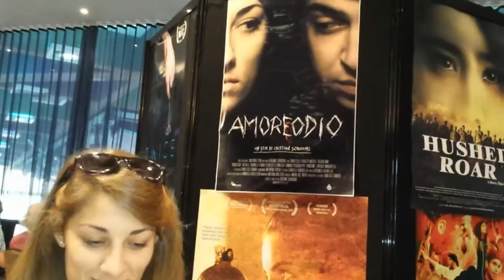"AMOREODIO" a Montreal 37 con il regista Cristian Scardigno e l'attrice Francesca Ferrazzo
- Ispirato ad un fatto realmente accaduto, il film AMOREODIO (LOVEHATE) di Cristian Scardigno, prodotto da Gianluca Cammisa di Underdog Film, è stato presentato al 37° Festival des Films du Monde. Nel reportage realizzato a Montreal da Mariangiola Castrovilli, le interviste al regista e all'interprete principale del film Francesca Ferrazzo nel ruolo di una giovane ragazza. Un film attualissimo sul disagio giovanile nei  rapporti tra genitori e figli, insegnanti e studenti alla luce anche dei recenti crimini che spesso hanno visto  come protagonisti ragazzi e ragazze. Tra gli altri interpreti del film Michel Degirolamo, Chiara Petruzzelli, Raffaele Buranelli, Piergiuseppe Francione. Gianluca Cammisa. Musiche di Mauro Del Nero, Direttore della fotografia Francesco Crivaro, editor Massimiliano Ross.

IL FILM
Katia, 17 anni, passa le sue giornate con il suo fidanzato Andrea vivendo come reietti, con pochi amici e poca interazione sociale. L'apatia governa le loro personalità. Quando non sta facendo sesso con Andrea in un capannone abbandonato, Katia vede altri ragazzi, video illeciti su Internet e combatte con i suoi genitori. Frustrata con la monotonia della vita cittadina, la giovane ragazza sprofonda in un'angoscia che cresce in modo sempre più grave e trascina anche Andrea in un tunnel di immoralità e di trasgressione folle e violenta.